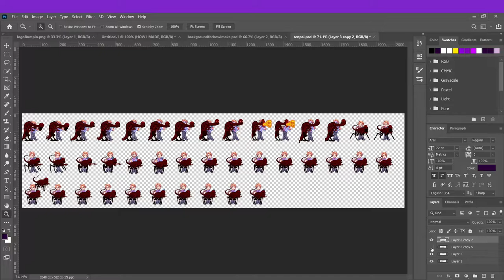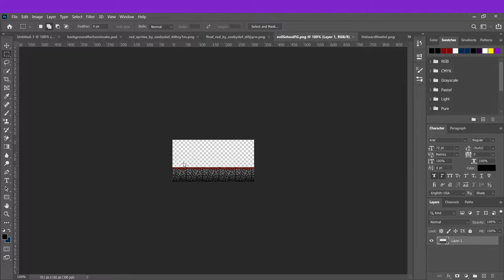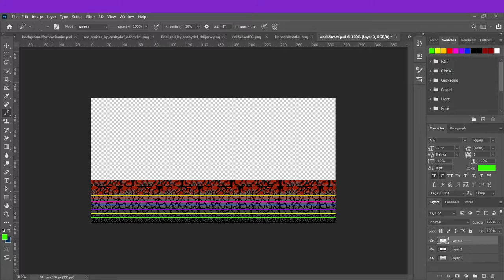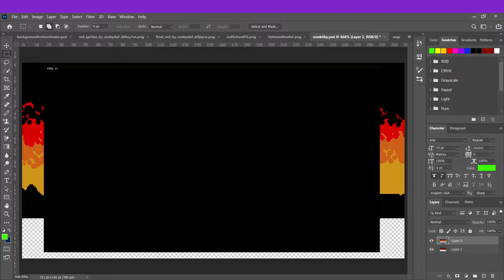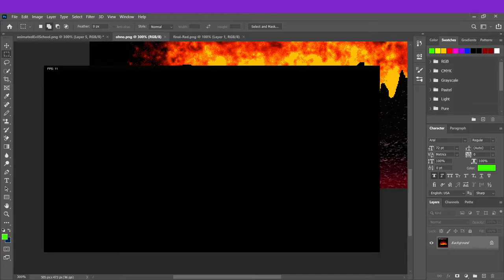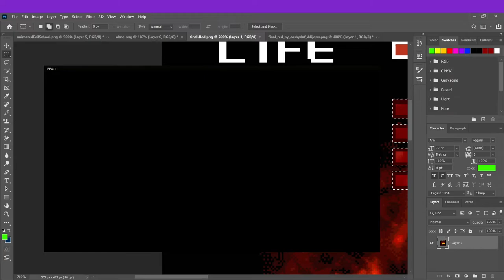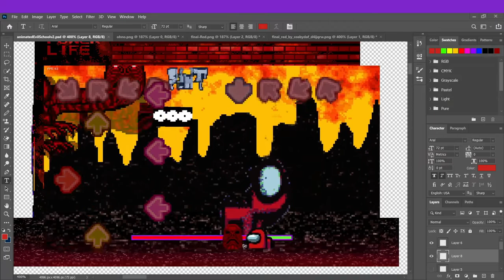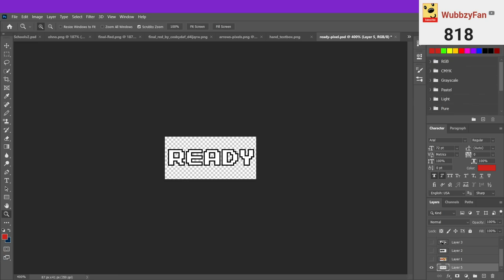Making Friday Night Funni Stuff. (Week 6)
this was originally wubbzyfan plus content but i decided to put this here.
MySpace: NO!!!
Other: ???